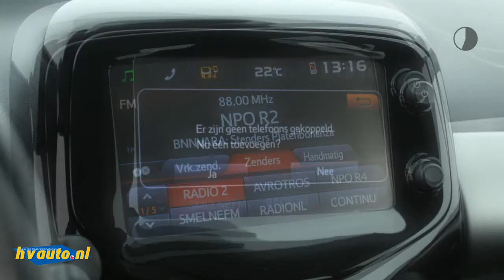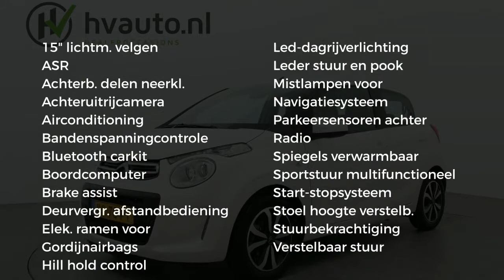Citroën C1 1.0 E-VTI SHINE | Navi | Airco | Parkeersensoren